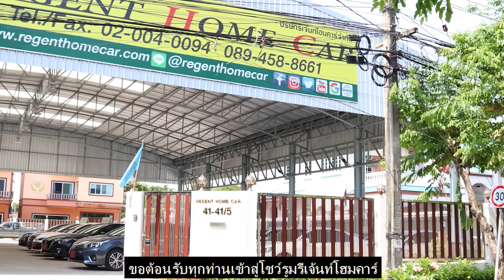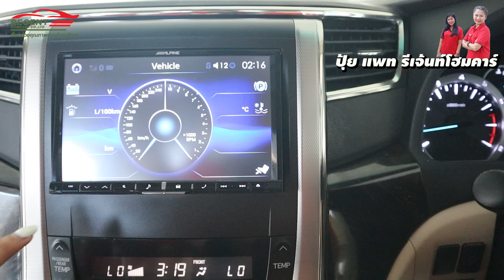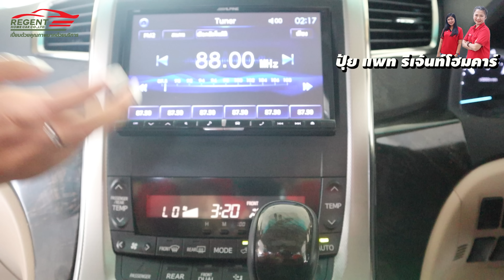รีวิว ฮุนได H-1Measto 2008 และ Alphard 3.5 V 2012 โตโยต้า อัลพาร์ด มือสอง ประตูไฟฟ้า ฮุนได ฟรีดาวน์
🚩 รถครอบครัว รถตู้วีไอพี 11 ที่นั่ง ออฟชั่นตอบโจทย์สำหรับรถครอบครัว รถนำเที่ยว

🚗 Hyundai H-1 3.0 Meastro ปี 2008 ราคา 485,000.-

🚩 รถยนต์อเนกประสงค์ ออฟชั่นคุ้มกับราคา มีครบตอบโจทย์ทุกการใช้งาน ออฟชั้นโดดเด่นและพิเศษ มีซันรูฟ มีมูนรูฟ

🚗 Toyota Alphard 3.5 V ปี 2012 ราคา 1,299,000 .-

😍 จองรถกับเราวันนี้ จ่ายหลักพัน คืนหลักหมื่น โปรโมชั่น เดือนกุมภาพันธ์ 2564 จ่ายค่าจอง 3000 บาท คืนเงินให้ 30,000 บาท😍
🚙 จองรถกับเราวันนี้ จ่ายหลักพัน คืนหลักหมื่น โปรโมชั่น เดือนกมภาพันธ์ 2564 จ่ายค่าจอง 3000 บาท คืนเงินให้ 30,000 บาทฟแนนช์ถึงที่ส่งรถให้ถึงบ้าน" ❤ 💰💸พร้อมของแถมอีกเพียบ😎🥰มีการออกใบรับรองการตรวจสอบสภาพรถโดยทีมงาน One2Car ให้ทุกคัน รีบประกันปลอดภัยหายห่วง กดดูรถได้ล่างได้เลย 👇
🔶ส่วนลด 3 หมื่นใช้ลดอะไรได้บ้าง🔶
🚩 ฟรี ค่าจัด-ค่าโอนมูลค่า
🚩 ฟรี ค่าจัดส่งรถทั่วประเทศ
🚩 ฟรี ค่าส่วนลดตัวรถ
🚩 ฟรี ค่าประกัน
🚩 ฟรี ประดับยนต์ ชุดแต่งรอบคัน ( ซื้อติดเองข้างนอกราคาสูงกว่าให้เราติดให้ )
💥สิ่งที่เราแถมให้ลูกค้าอยู่แล้ว คือ💥
🚩 ฟรี ประกันเกียร์-เครื่องยนต์  3 เดือน หรือ 10,000 กม มูลค่า 5,9990 บาท
🚩 ฟรี PACKAGE ซ่อมบำรุงก่อนจำหน่าย มูลค่า 20,000 บาท (รถแต่ละคันบำรุงไม่เท่ากัน)
🚩 ฟรี คัดเคลือบ คาร์สปา ล้างสีทำความสะอาด อบโอโซน มูลค่า 4,500 บาท
🚩 ฟรี บัตรเติมน้ำมันเต็มถัง มูลค่า 1,000 บาท
🚩 ฟรี ของขวัญพรีเมี่ยม 400 บาท ( มีร่ม , มีน้ำหอม )
🚩 ฟรี หมอนเพื่อสุขภาพ มูลค่า 1,000 บาท
🚩 ฟรี พรบ-ภาษี มูลค่า 10,000 บาท
💰💰รวมของแถมทั้งหมด ประเมิณเป็นราคาที่ลูกค้าจะได้เป็นมูลค่า 72,900 บาท💰💰
👍👍(หมายเหตุ : ซื้อสดรับส่วนลด VAT 50% เฉพาะลูกค้าที่ซื้อสดเท่านั้น ( มูลค่า VAT 1 % = 3,500 บาท)
**เงือนไขตามที่บริษัทกำหนด**
☎️สอบถามข้อมูลเพิ่มเติมได้ที่สายด่วน คุณราชัน